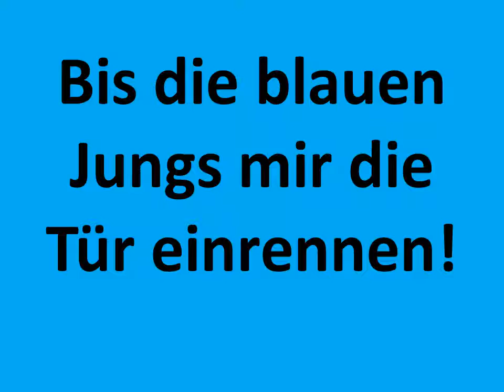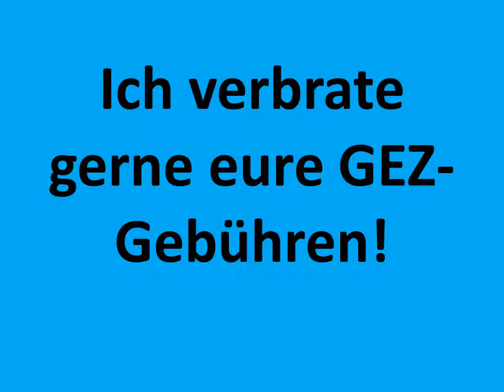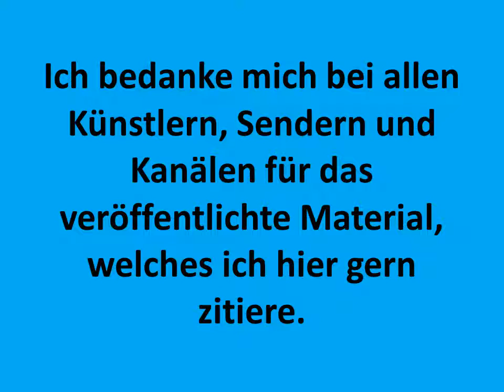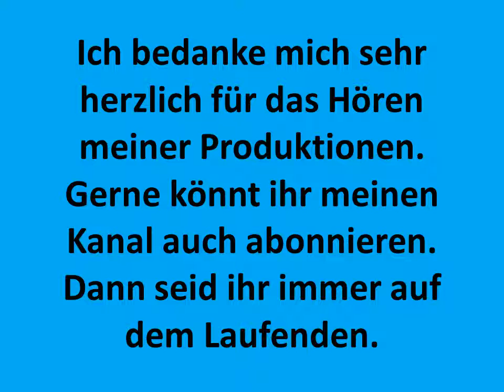Erotik Special 3 6 3 Die viktorianische Begegnung mit der Erotik